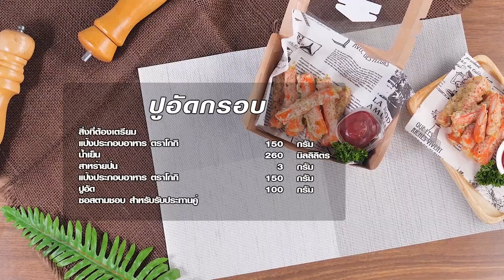ปูอัดกรอบ สูตรเด็ดอ.ยิ่งศักดิ์